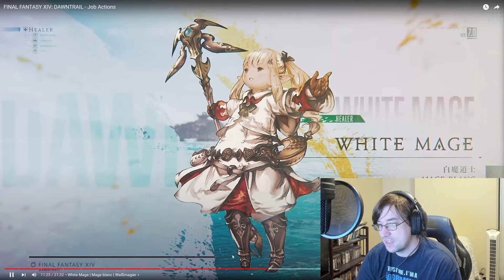FFXIV Dawntrail Job Actions Reaction | Pictomancer & Viper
Will the Bob Ross Mage paint me a pretty moogle? Does the Viper moonlight as a food processor? How much bigger will the job gauges get? Find out in today's bonus video as I react to the FF14 Dawntrail Job Actions video!